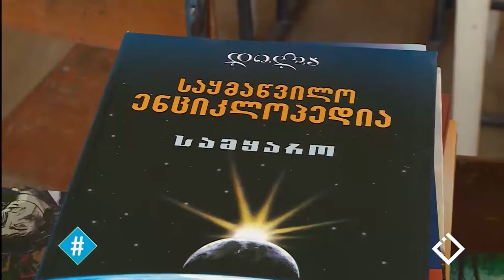ჰეშთეგი / Hashtag - ლიზა ანთაძე / ერთი სკოლის ორი მხარე - თავისუფალ ჟურნალისტთა სახლი